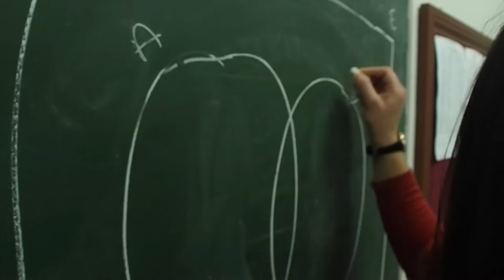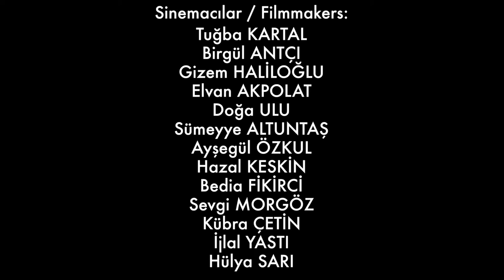Baba Beni Okula Gönder - Çocuğun İnsan Hakları ve Sinema Projesi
Bu film ADANA'da çekilmiştir.
Sinemacılar
Tuğba KARTAL
Birgül ANTÇI
Gizem HALİLOĞLU
Elvan AKPOLAT
Doğa ULU
Sümeyye ALTUNTAŞ
Ayşegül ÖZKUL
Hazal KESKİN
Bedia FİKİRCİ
Sevgi MORGÖZ
Kübra ÇETİN
İjlal YAŞTI
Hülya SARI